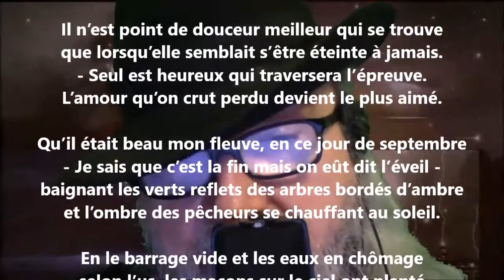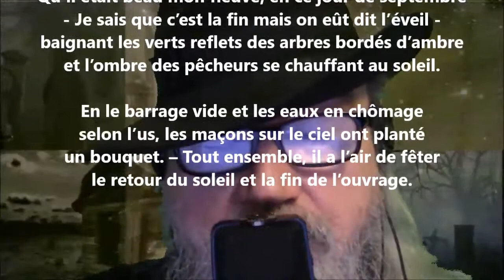Septembre d’or - François Bovesse lu par Yvon Jean